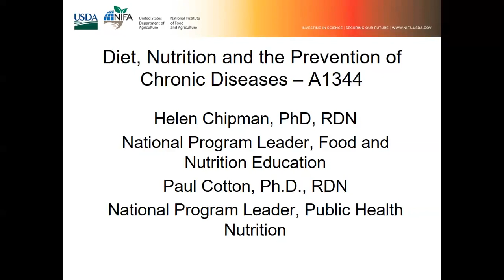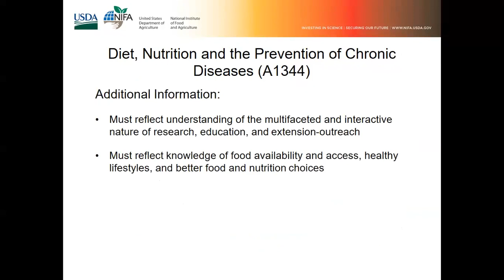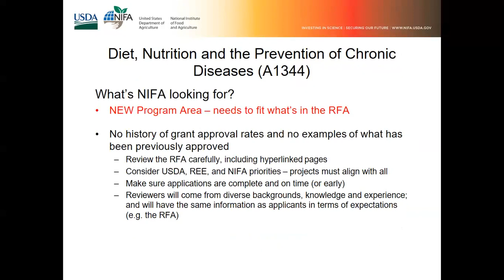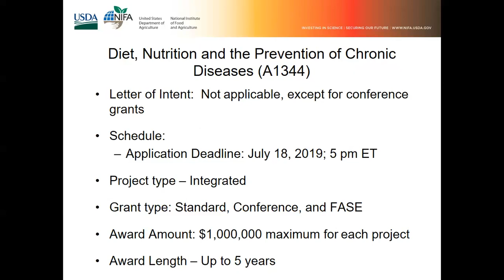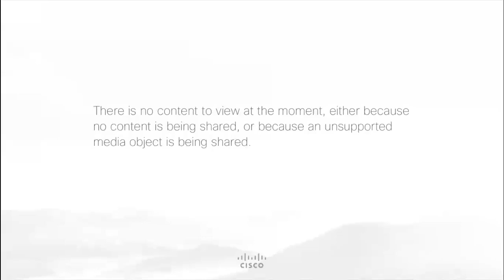A1344 Diet, Nutriton and the Prevention of Chronic Diseases